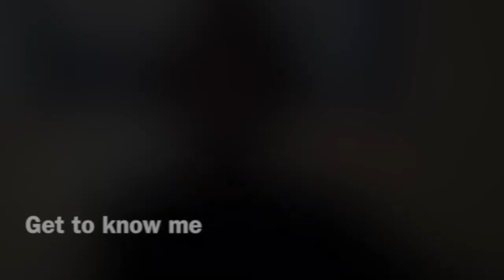Get to know me 💕